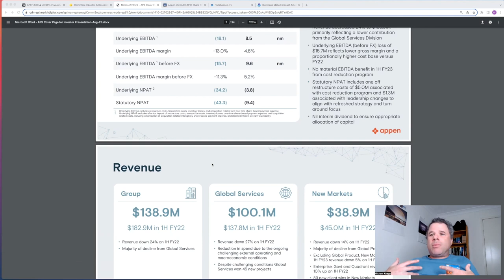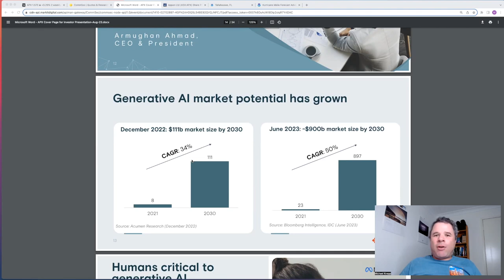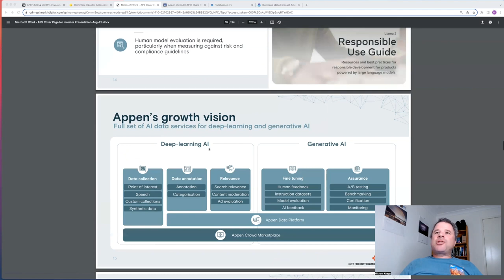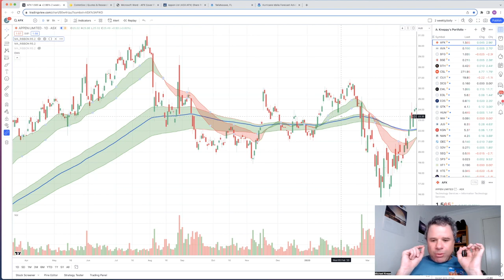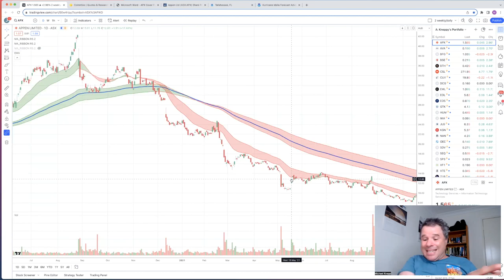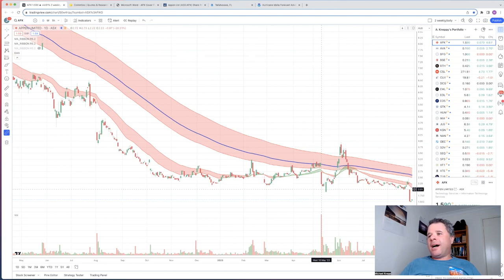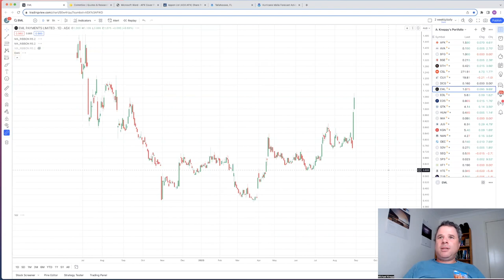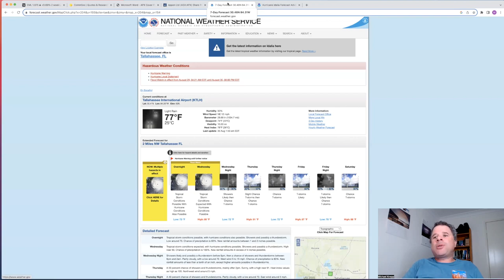Learning from my BIG Mistake with Appen | HY Results Share Price Down 32%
Appen (APX) was a huge multi-bagger for me BUT I made one BIG mistake with Appen back in 2021. I bought back in because i thought the company looked 'cheap' EVEN THOUGH THE SHARE PRICE WAS IN A WELL DEFINED DOWNTREND!

Lesson learned